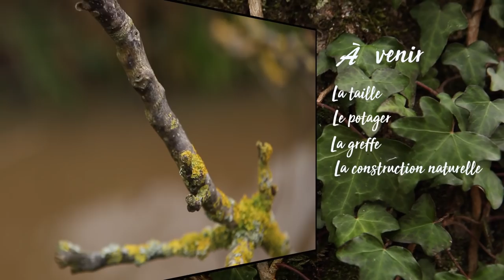Présentation de la chaîne Avenir Permaculture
Courte présentation de la chaîne Avenir Permaculture. Nous espérons que vous serez nombreux à nous suivre...
Partagez et parlez-en autour de vous!